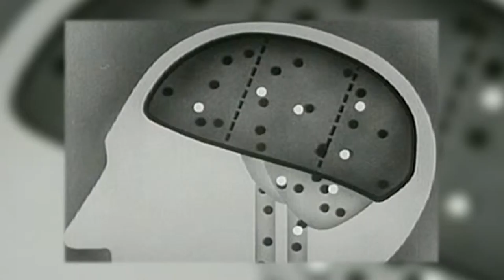wissensflut.TV - 01 - Was ist Generation Blue?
Die erste Folge stellt das Projekt Wissensflut.TV, die Generation Blue sowie den Stil und die Machart des Webwissensformat des Lebensministeriums vor.